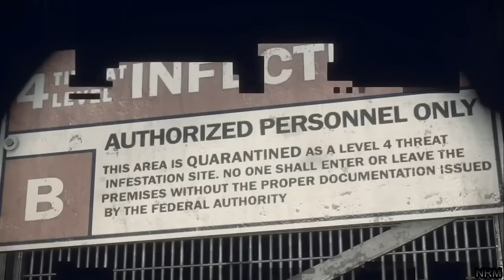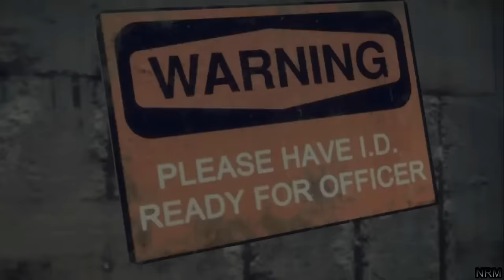Dead Rising 3 All Cutscenes HD GAME